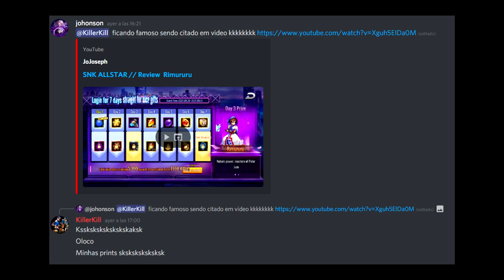SNK ALLSTAR // Review DON Karate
Suerte para los que tiran, suerte para los que esperan para otro SP, suerte para todos

Todos los otros links han sido eliminados huehue